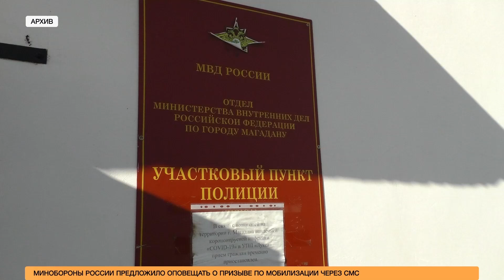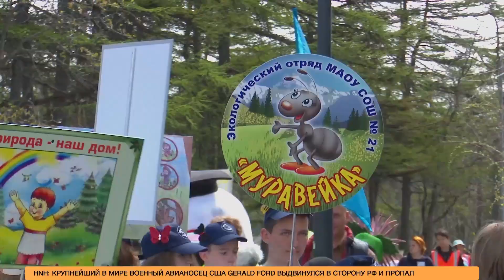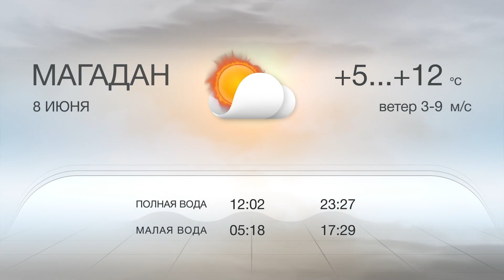Новости 7.06.2023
Президент поддержал. Сергей Носов заявил о намерении вновь принять участие в выборах

Задачи для губернатора. Чего ждут магаданцы от нового главы региона?

Кто это делал? Губернатор раскритиковал ремонт территории Дома культуры в Ягодном

Защита природы. В городе дали старт работе детских экологических отрядов